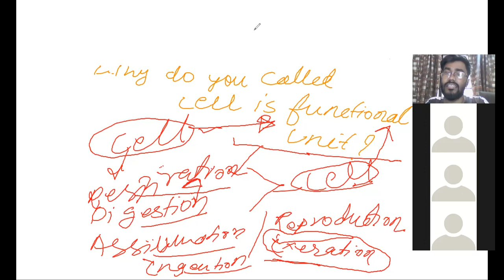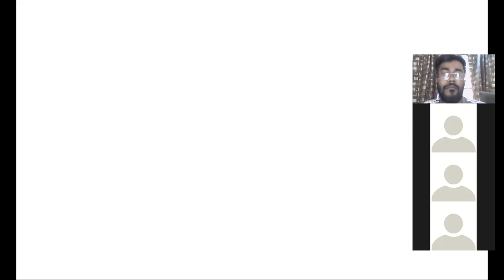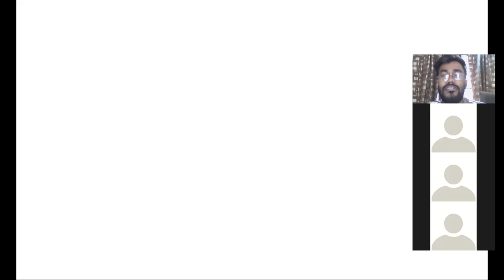BIOLOGY CLASS9 CELL PART1